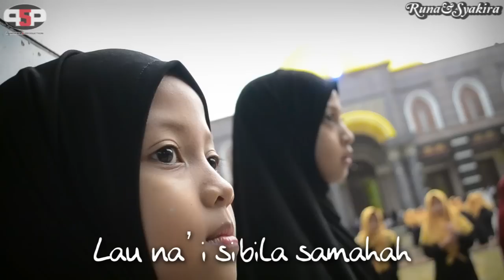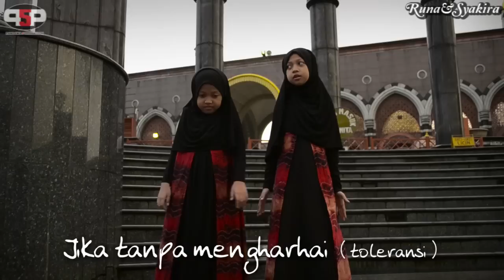DEEN ASSALAM - Sulaiman Almughni ( COVER - Runa & Syakira )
Lagu yang sangat indah... dilengkapi dengan Lagu Versi terjemah